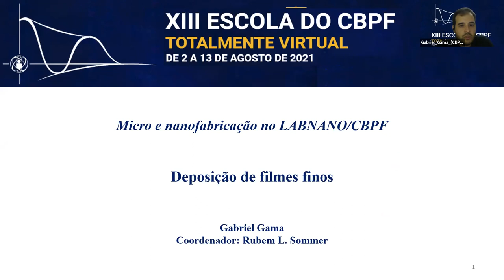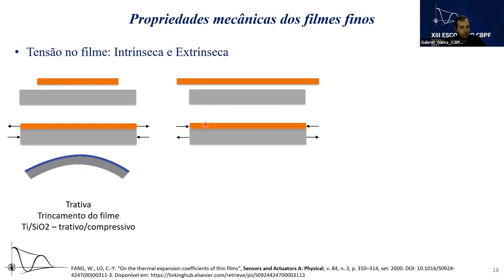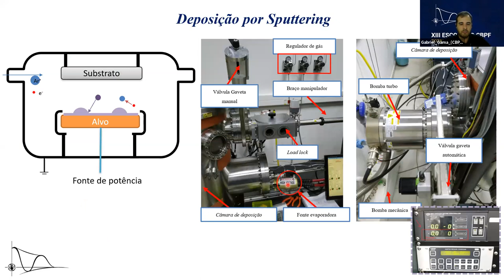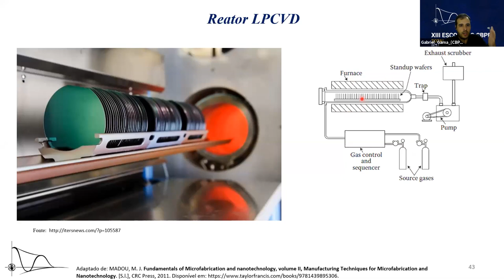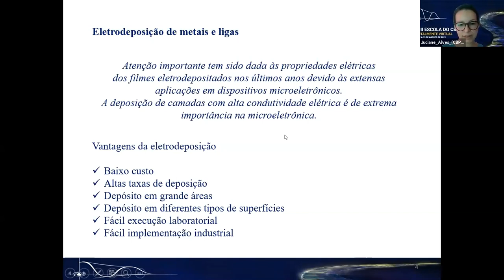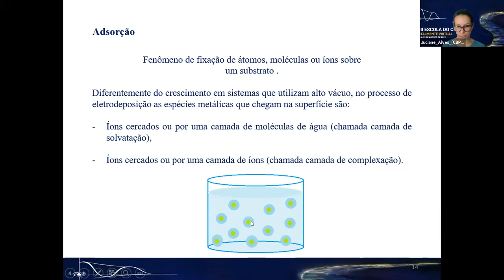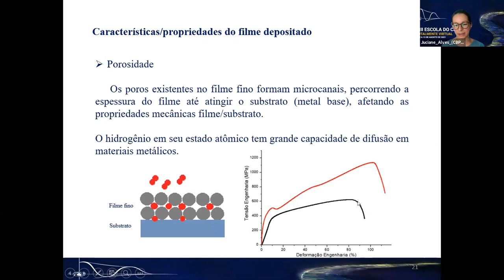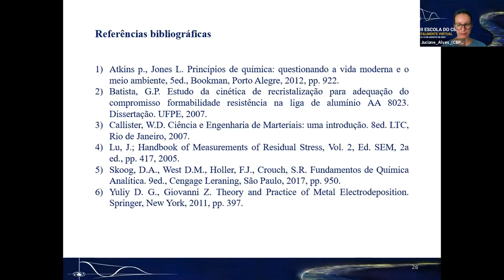D10 TER Micro e nanofabricação no LABNANOCBPF